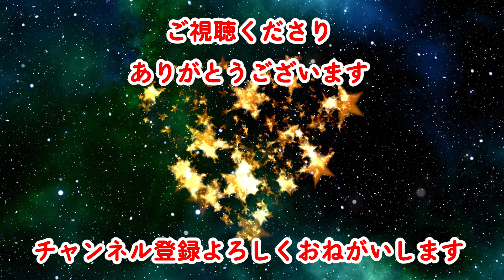【1分メンタル】～今すぐ止めたい悪習慣ワースト５～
私たちは、知らず知らずのうちにメンタルが不安定になる悪い習慣を持っていることがあります。もし、この動画で紹介している5つの悪習慣をお持ちでしたら、捨ててしまいましょう。